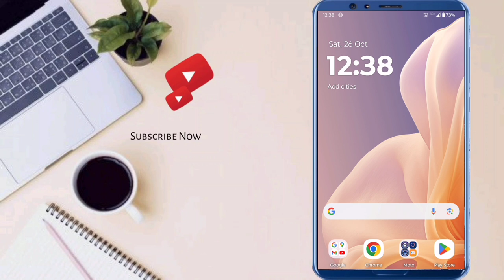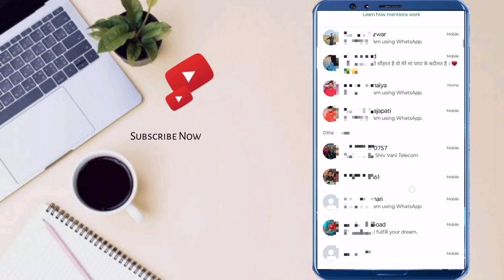WhatsApp New Feature Mention | How to Mention anyone on WhatsApp | New WhatsApp Update 2025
#️⃣ तीन दिन पहले VIDEO FOR YOU

Rakesh Prajapati
From - Utter Pradesh ( India )